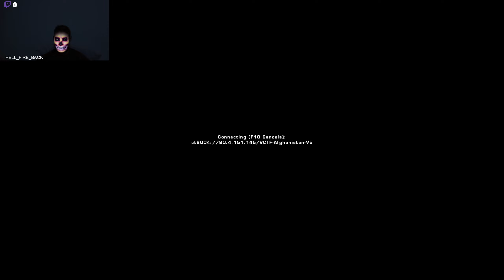Unreal tournament discord teamwork after long time | Saint happening on voice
Enjoy unreal tournament  in a session of casual gaming among the most alive community of unreal tournament on the internet. This is HQ 60 FPS quality. Change video resolution to 2k to enjoy best quality. More details below👇

In today's news, saint happening came over on discord on my request. I was having a tad difficulty hearing him and 1 game froze mid recording but I was lucky to check and the rest of the recording went fine.

You will see an amazing display of teamwork but saint and thanks to him we won maps and capped flags which otherwise would be very difficult.

See you tomorrow same time and we will record more as it is the holidays.

Discord rocks and helps forge friendships in the game world besides the awesome advantage in winning by teamwork.

This is just casual daily gaming.
However,  you can enjoy some amazing unreal tournament moments here.